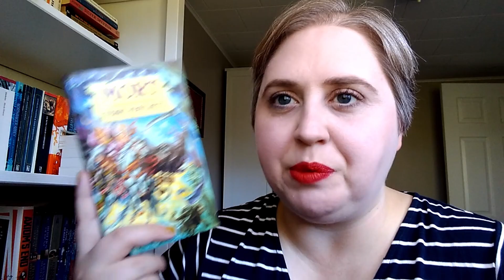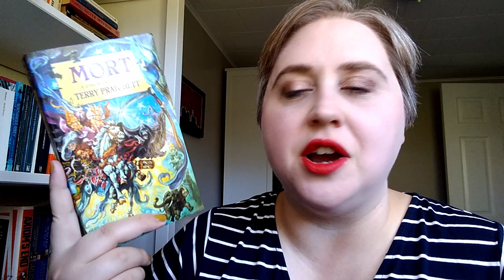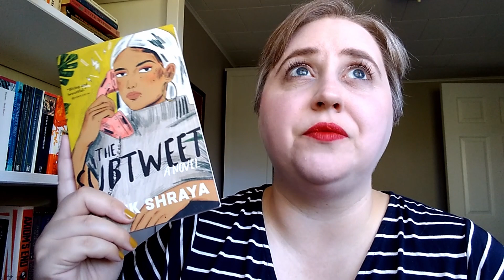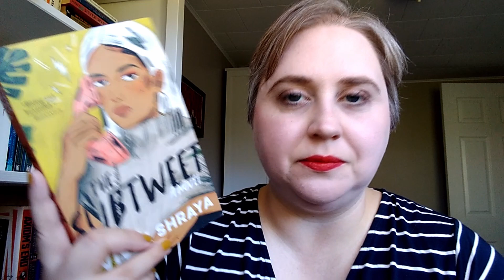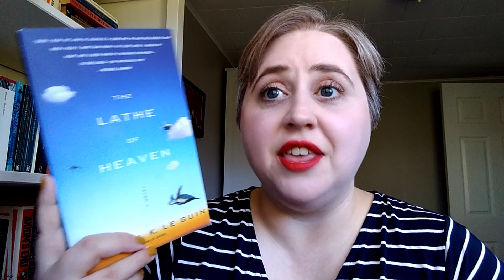What I Read in September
September was a great reading month for me. How was yours?

📚 Books 📚
Fried Green Tomatoes at the Whistle Stop Cafe by Fannie Flagg
President of the Whole Fifth Grade by Sherri Winston (audiobook narrated by Joniece Abbott-Pratt)
The Test by Sylvain Neuvel (audiobook narrated by Neil Shah)
Mort by Terry Pratchett
The Subtweet by Vivek Shraya
The Lathe of Heaven by Ursula K. Le Guin

she/her

I’m on the World Wide Web 😎